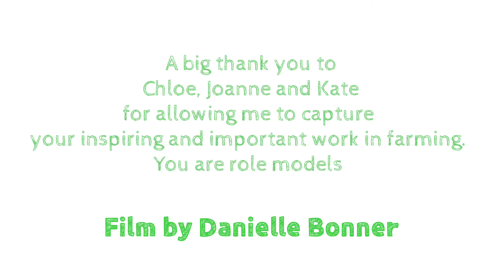1. Danielle Bonner - Where are the Farmers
This film highlights the diverse roles and local contribution women in the north west of Ireland are making to farming but also raises awareness to the under representation of women in the Irish farming industry.

This film was made during a Making the Future programme led by PRONI with the NCCWN-Donegal Women's Network. Making the Future is a project supported by the European Union's PEACE IV Programme, managed by the Special EU Programmes Body (SEUPB).